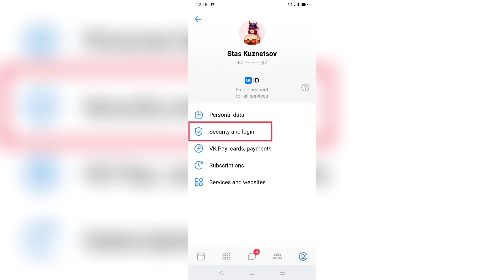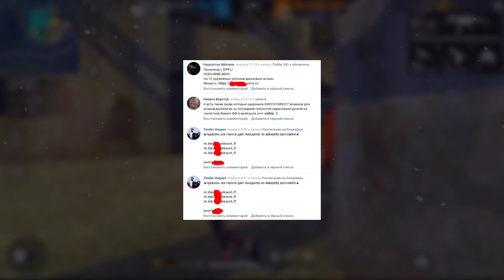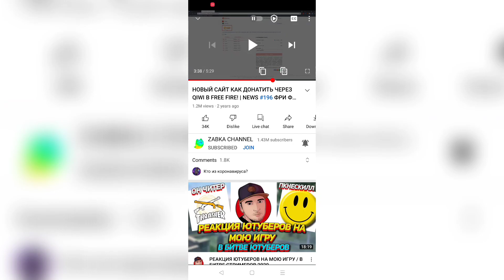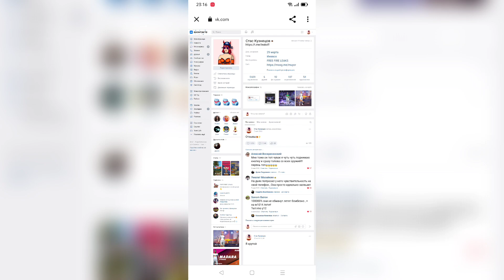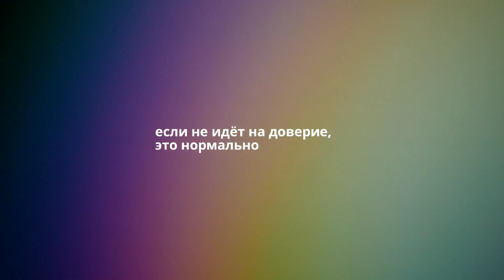КАК максимально ЗАЩИТИТЬ АККАУНТ в Free Fire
В этом видео расскажу, что нужно сделать, чтобы у тебя не украли аккаунт в Free Fire

• Играю на телефоне Realme X2 Pro